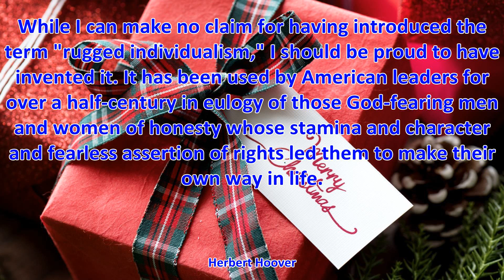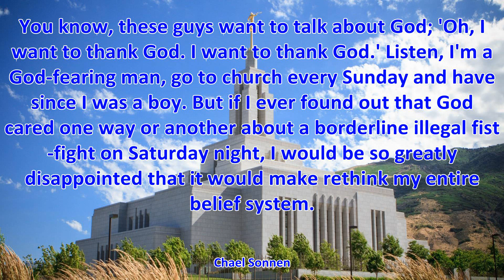TOP 10 GOD FEARING MAN QUOTES - Best Quotes About GOD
TOP 10 GOD FEARING MAN QUOTES

1. The fear of the Lord is the beginning of wisdom. - Solomon
2. I'm proud of (Big) K.R.I.T., I'm proud that the person that came after me shares so many similar views (as mine). From him being a producer, to him being a God-fearing man - being political in a sense that he wants to see the poverty-stricken do better. He wants to be the spokesperson for them. - David Banner
3. If we can reform the man and make him a better man and a God-fearing man, then we have a chance, we believe, to build a better world. - Louis Farrakhan
4. You know, these guys want to talk about God; 'Oh, I want to thank God. I want to thank God.' Listen, I'm a God-fearing man, go to church every Sunday and have since I was a boy. But if I ever found out that God cared one way or another about a borderline illegal fist-fight on Saturday night, I would be so greatly disappointed that it would make rethink my entire belief system. - Chael Sonnen
5. I want my legacy to be that I was a man of character, I was a God fearing man and somebody who bettered the sport in terms of the way I represented the sport. But also that fact that I was a fierce competitor and fought the best in the world and was able to come out on top, so if those things could be said about me, then I look at it as a job well done. - Andre Ward
6. While I can make no claim for having introduced the term "rugged individualism," I should be proud to have invented it. It has been used by American leaders for over a half-century in eulogy of those God-fearing men and women of honesty whose stamina and character and fearless assertion of rights led them to make their own way in life. - Herbert Hoover
7. The hope is indeed that some will experience and believe: The purpose of a number of spiritual gurus is to demonstrate to God-fearing men faux spirituality. - Criss Jami
8. I am a God-fearing man. In fact, I don't go to church because I'm afraid I'll run into him there. - Matthew Diamond
9. I am an honest, God-fearing man who is intensely dedicated to being the best person I can be on and off the football field. - Ricky Williams
10. I'm a God-fearing man who worships with my heart and with my life. - Willie Stargell